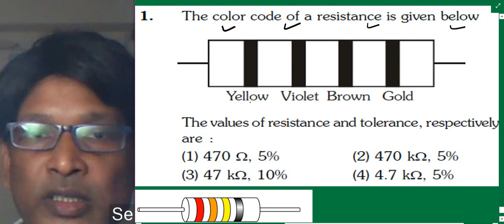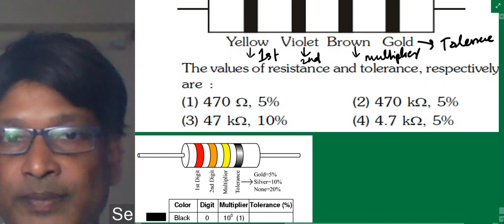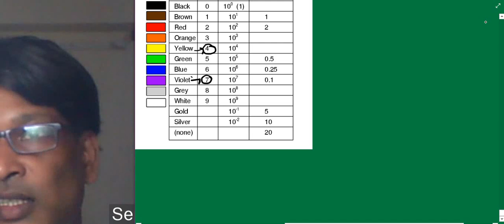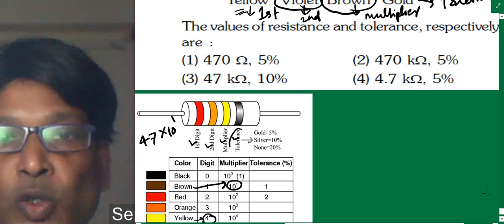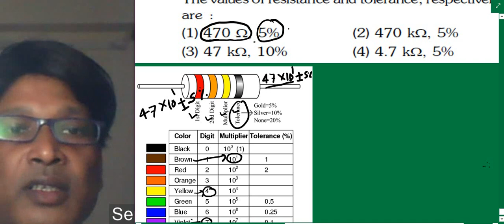NEET 2020 Physics solutions / Q1 / Current Electricity / colour code of Resistance by SSI sir Kota